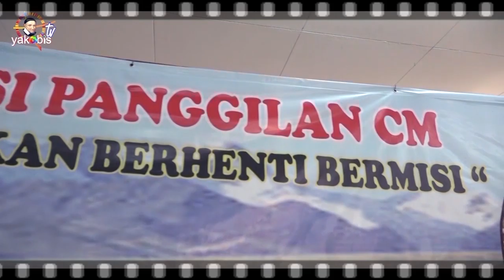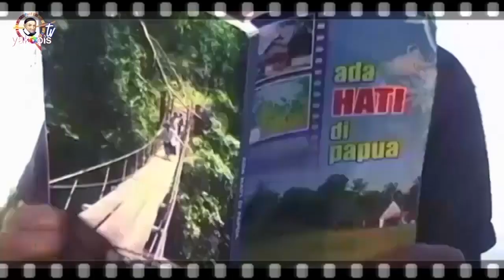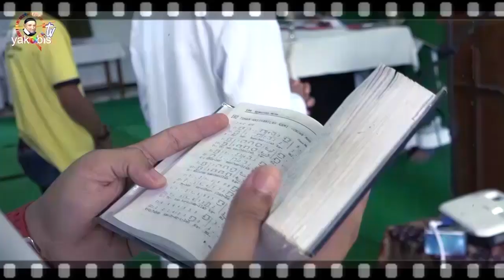Promosi Panggilan Kongregasi Misi. Kami Tidak Akan Berhenti Bermisi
Apa itu CM? CM ( Congregatio Missionis atau Kongregasi Misi) didirikan oleh St. Vinsensius a Paulo. CM beranggotakan imam dan bruder yang mengabdikan diri untuk pelayanan bagi orang miskin, pembinaan calon imam, pembinaan awam, pendampingan kaum muda, sekolah dan rumah retret. Para anggota CM hidup berkomunitas.
Apa Semangat CM? Semangat CM adalah mengenakan semangat Kristus Sang Pewarta Kabar Gembira kepada orang miskin (Luk 4:18). Semangat ini diwujudkan oleh St. Vinsensius a Paulo dalam lima keutamaan, yakni: Kesederhanaan, Kerendahan Hati, Kelembutan Hati, Mati Raga, dan Penyelamatan Jiwa-jiwa.
Karya-karya lain: Pendampingan Misionaris Awam Indonesia (MAVI), Misi Umat Vinsensian (MUV), karya sosial (pendampingan buruh, anak jalanan dan anak-anak miskin, tanggap bencana, dll), karya pertanian, dan misi luar negeri (Taiwan-Cina, Solomon Islands, Papua New Guini, Philadelphia -- Amerika, Suriname, Bolivia).

Tahap-tahap Pembinaan
1. Telah menyelesaikan Pendidikan di Seminari Menengah
2. Lulus SMA/SMK, PT/Akademi/Diploma atau sudah bekerja
3. Usia Maksimal 35 tahun
4. Punya hati dan niat untuk melayani sesama terutama yang miskin dan terlantar
5. Surat baptis terbaru
6. Surat keterangan sehat (bebas hepatitis)
7. Rekomendasi Pastor paroki
8. Fotokopi ijasah dan raport SMA/SMK
9. Surat Izin orang tua
10. Persyaratan administrasi lain yang ditentukan (syarat ini akan diinformasikan setelah Saudara menjalani komunikasi dengan CM)